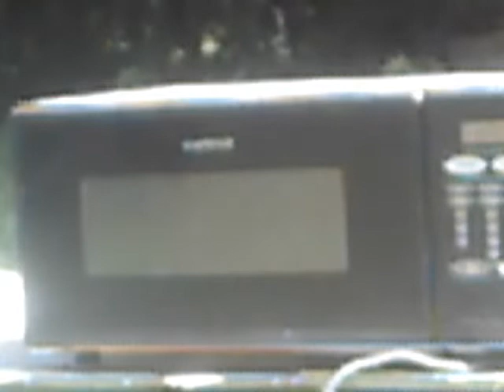Microwave It: EGGS!!!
Don't do this at home. trust me I'm an idiot